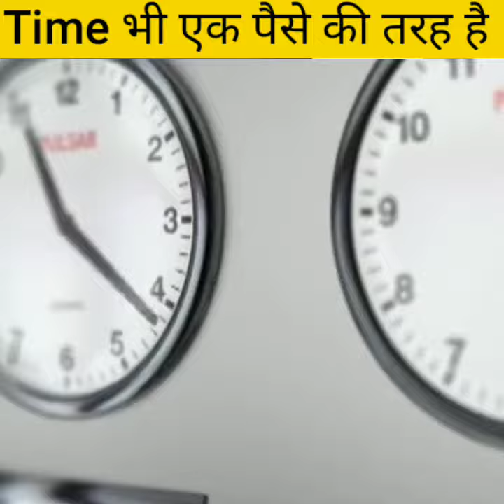समय क्या चीज है और क्या क्या कर सकता है आप खुद देख लो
Video credit -This is fan page of A2 motivation (Arvind Arora Sir)

       A2 KE POWER